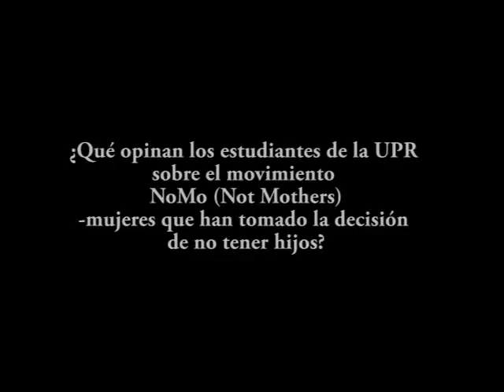Encuesta sobre el movimiento NoMo (Not Mothers)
dialogodigital.com / Diálogo entrevistó a estudiantes de la Universidad de Puerto Rico sobre el movimiento conocido como NoMo (Not Mothers), mujeres que han tomado la decisión de no tener hijos. Vídeo y edición por Ricardo Alcaraz Díaz, entrevistas por Némesis Mora.